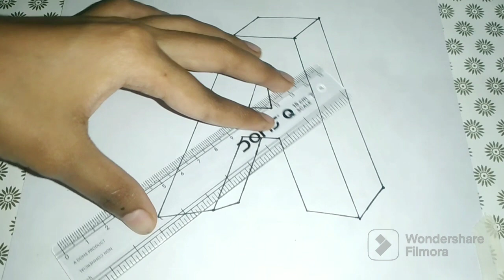HOW TO DRAW 3D LETTER A || 3D DRAWING TUTORIAL